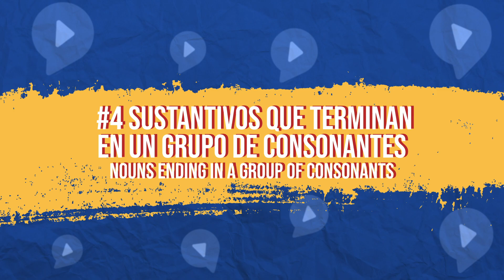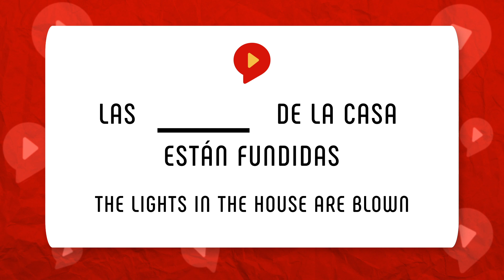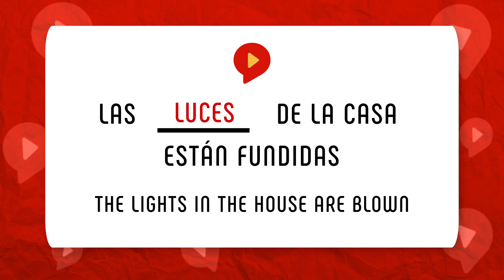SPANISH PLURALS: DON’T Learn these 4 Rules By Heart (Try THIS Instead) ❌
Are you wondering HowToMakePluralsInSpanish? Watch this video to learn HowToPluralizeSpanishWords in an easy and fun way!

and sign up for a FREE Essential Spanish Chunking Kit with 54 Essential Spanish chunks + Tutorial on how to memorize chunks and use them in conversations.

0:00 Introduction
0:45 Add an S at the end of the word
2:26 Add an S or ES at the end of the word
3:10 Nouns ending in consonants
4:50 Nouns ending in a group of consonants
5:32 Time for a Quiz!